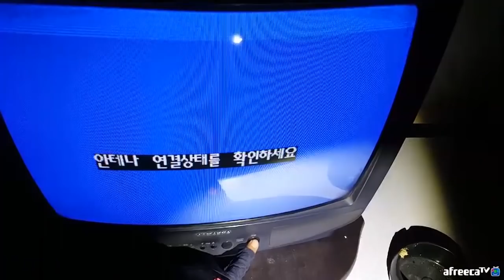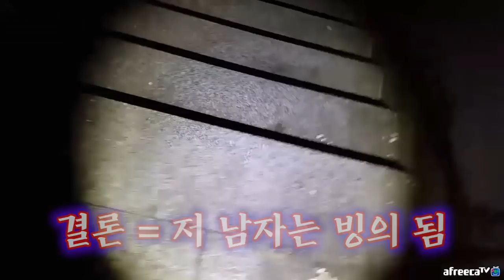대박사건.. 폐모텔에 "진짜 사람"이 나타났다!!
일 - 집방